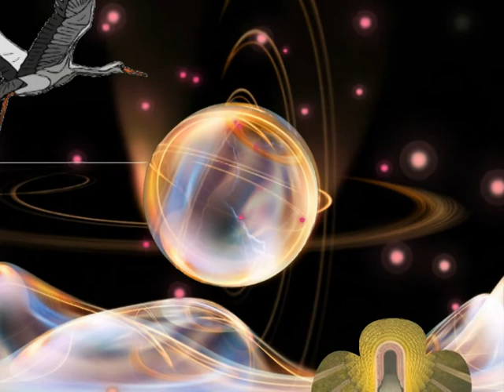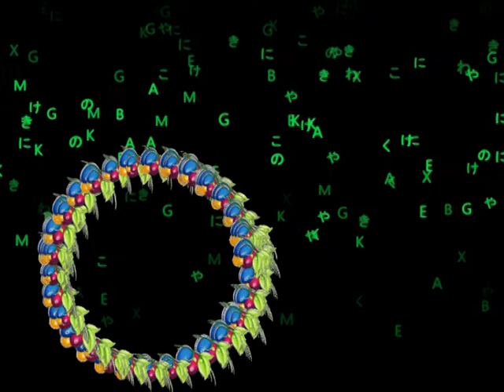ATOM CRISTAL la ballade des Criticakouatiques.mpg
extrait de la cassette "first aid" camouflage 004
1985
m Goujon / j p Chatté